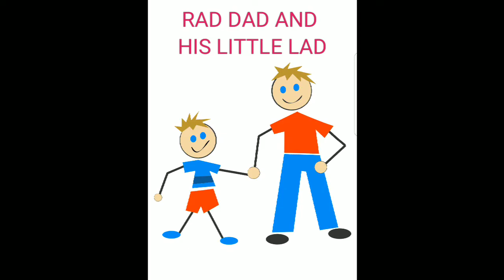RAD DAD AND HIS LITTLE LAD GOOD GUYS VS BAD GUYS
Hey guys this is one of our favorite games mostly because of the mess we can make at the end.